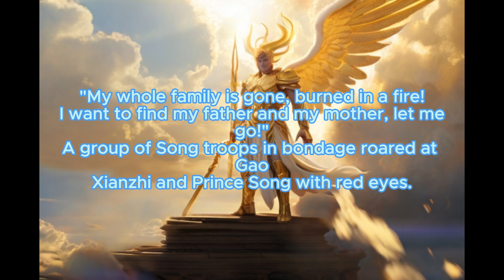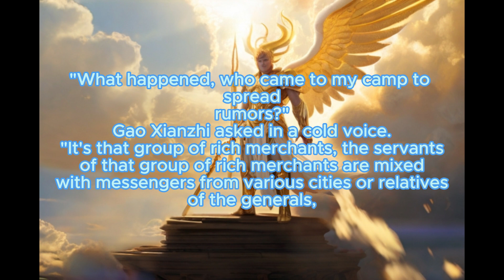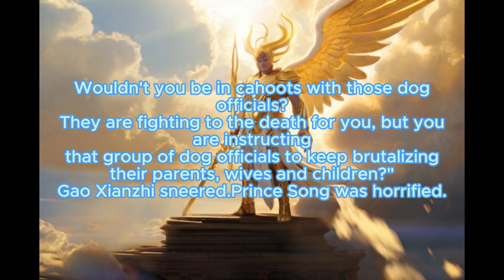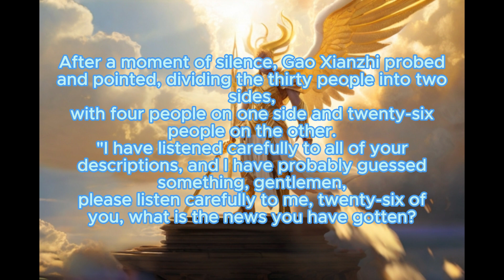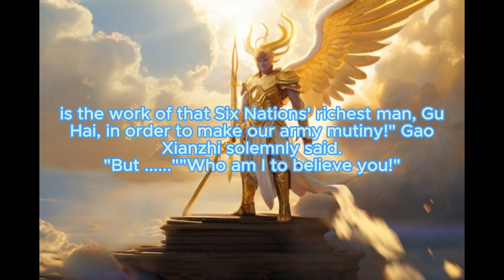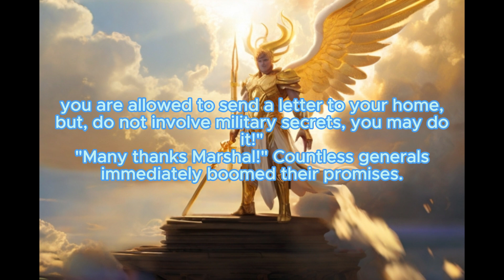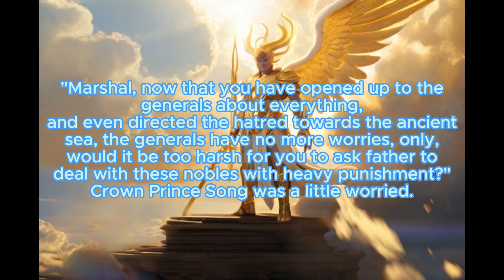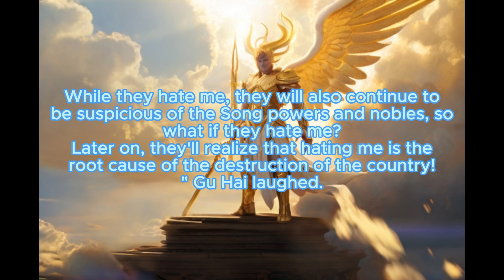Eternal Immortal Vault: Chapter 7 Heart Sword Stabbing Battalion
The way of heaven is infinite, the life of man is infinite, to be the pawn of heaven and earth, enjoying decades of life, to be lifted up the son, turned into a blank of yellow earth, disappearing in smoke. Or to jump out of the chessboard, to be the man who dropped the pieces, to play with the sky, to win an eternal life for themselves.